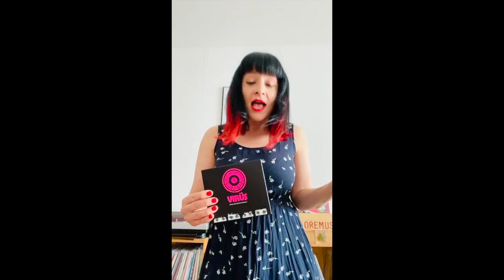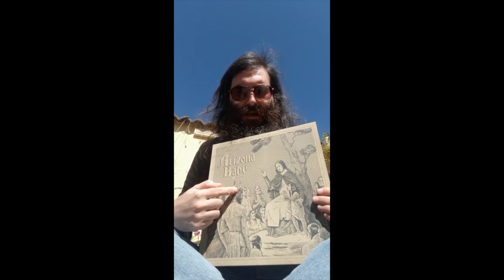Los Discos De Nuestra Vida vol. 5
(2006) Racalmuto – Racalmuto (00:00 al 00:58)

(2006) Surfin Bichos – Reedición Varios Discos (00:59 al 02:24)